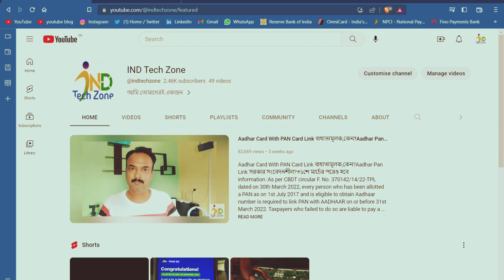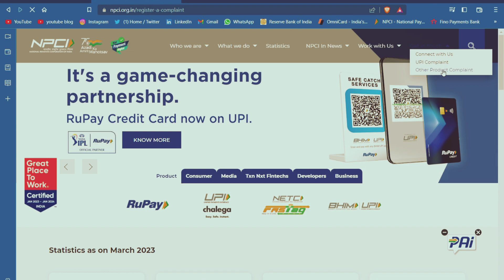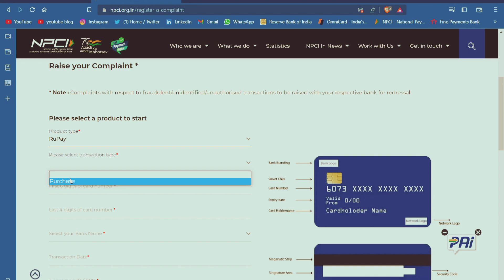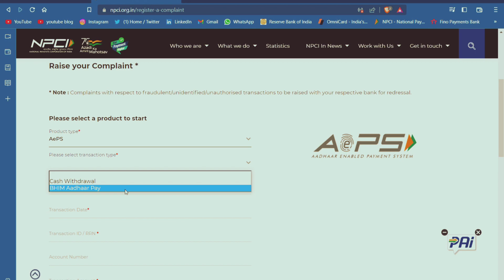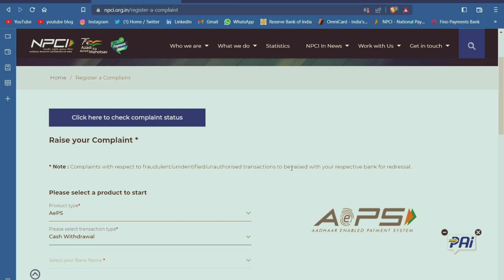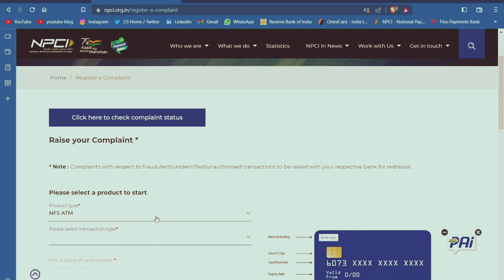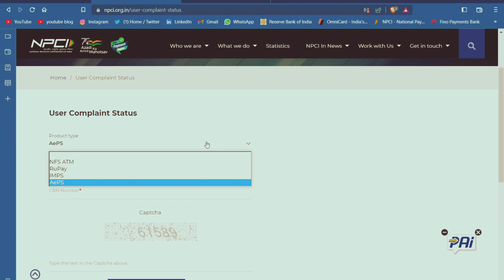NPCI Portal E Kibhabe Fraud er Complaint Korbe?Aeps/Imps/NFS Atm/Rupay Complaint .Bank CSP,Bank BC.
How to Raise Complaint on NPCI Portal?Aeps/Imps/NFS Atm/Rupay Complaint Solution.Bank CSP,Bank BC.

Note : Complaints with respect to fraudulent/unidentified/unauthorised transactions to be raised with your respective bank for redressal.
আমি তোমাদের প্রতিদিন একটা করে টেকনিক্যাল ভিডিও উপহার দেবো।🙏🙏